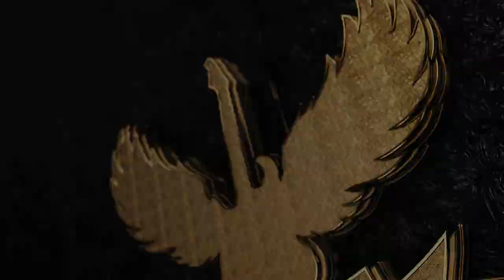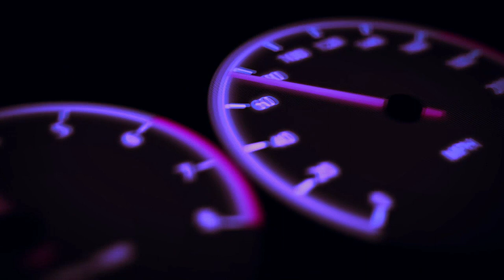Saturday Night Jam!!